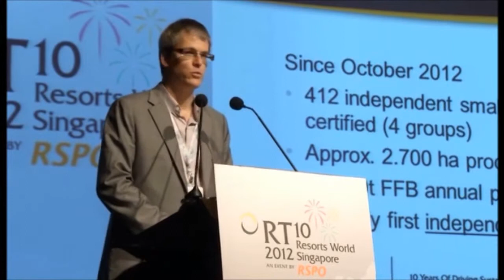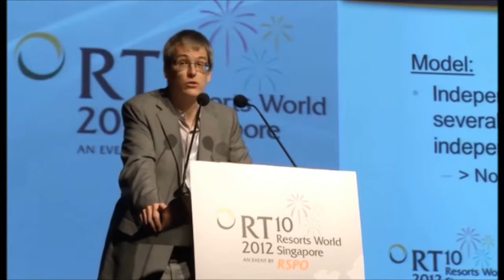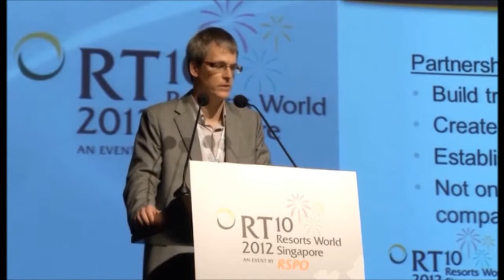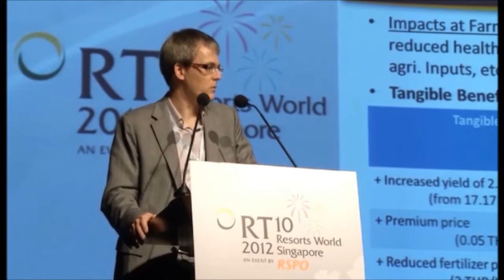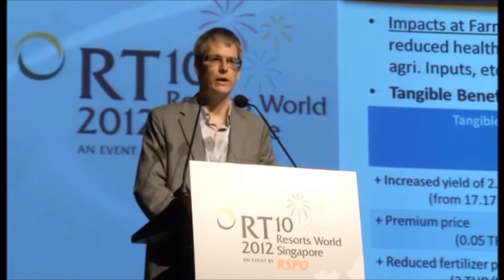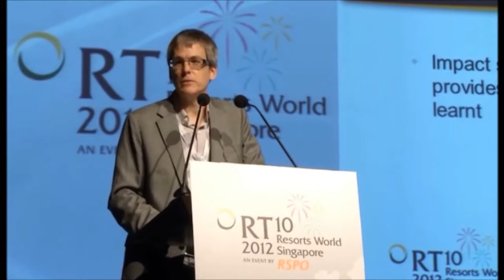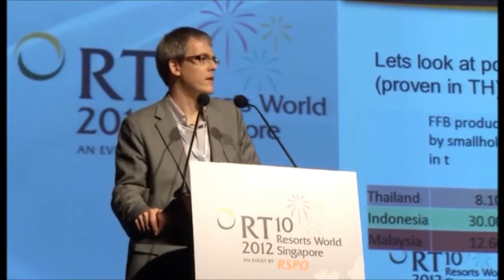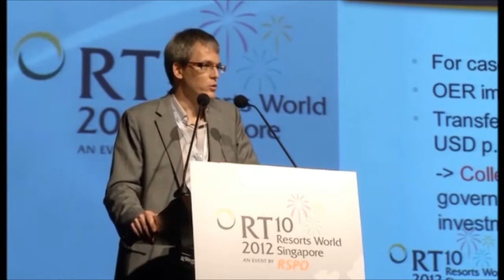RT10 2012 PS5 Daniel May - Working Together with Independent Smallholders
Topic Title: Working Together with Independent Smallholders to Produce CSPO in Thailand